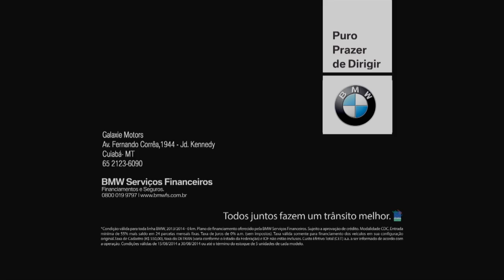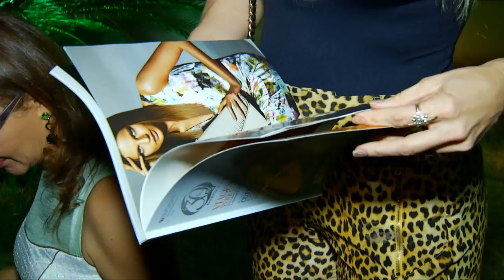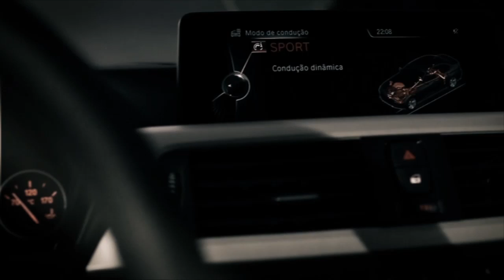30 Anos Corpo e Arte By Sílvia Programa Vip 05 de setembro 2014